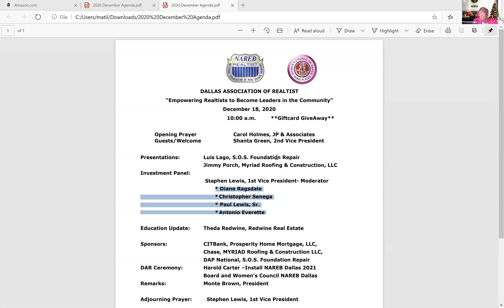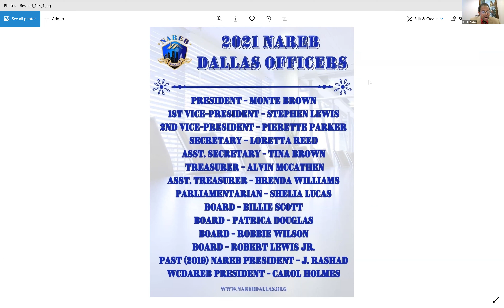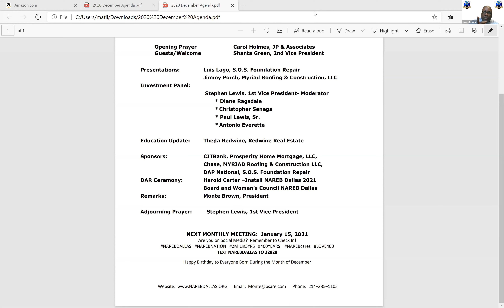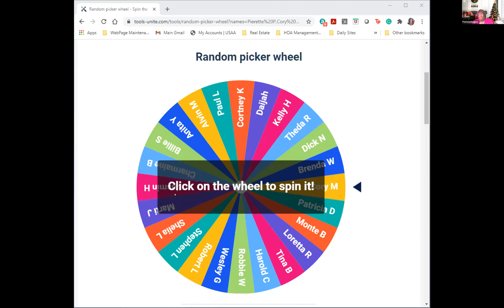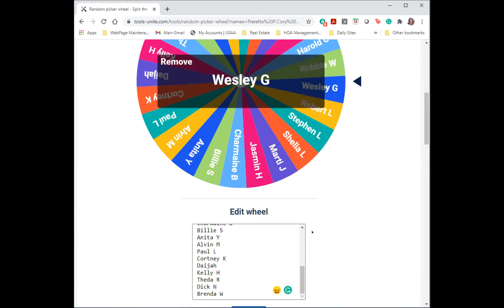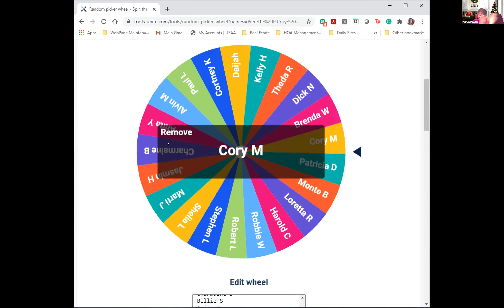NAREB Dallas Buying Back the Block